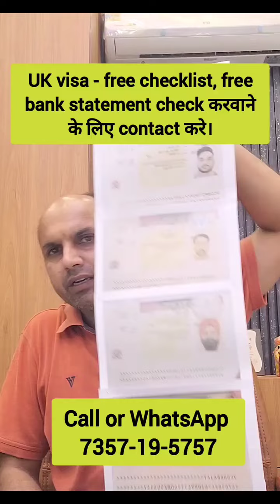UK Visa free checklist - Free Bank Statement Check करवाने के लिए contact करे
"Planning a trip to the UK? Discover how to easily apply for a UK tourist visa with our step-by-step guide. From required documents to application tips, we’ve got you covered. Whether you want to explore iconic landmarks in London, experience British culture, or visit family and friends, this video will help you navigate the visa process smoothly. Start your journey to the UK today!